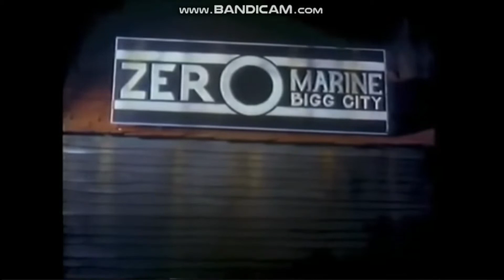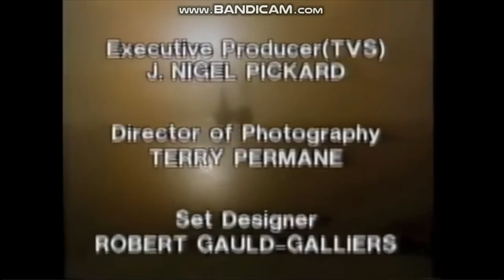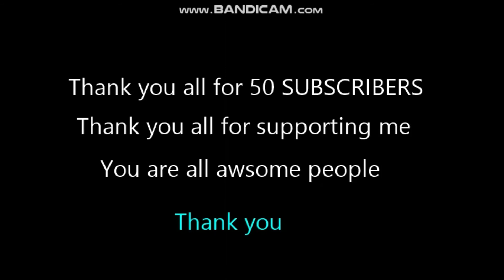TUGS: Sunshine - redub ( 50 SUBSCRIBER SPECIAL )